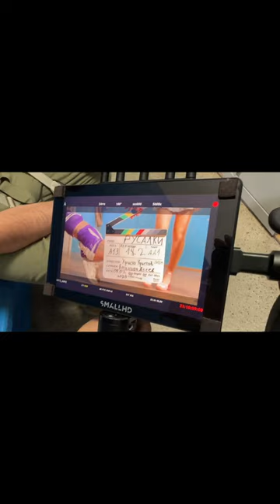Последен влог от “Русалки” - Филмът 🧜‍♀️🩷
Това е последният влог от “Русалки” - Филмът! 🧜‍♀️🩷 Благодаря от сърце на @lilly_anachkova и @ivan_pavlov_youtube че ми гласуваха доверие и ме поканиха да участвам в този страхотен и супер успешен проект и съм щастлива, че макар да снимахме в най-тежкия период от бременността ми, приех предизвикателството и се забавлявах изключително много! 🥰

Зная, че има супер фенове на “Русалки”, има и врагове, които оплюват проекта още преди да се е родил, има и недоброжелатели, които се опитаха да го саботират, но с ограмно нетърпение очаквам да ви представим какво направихме с останалата част от каста и целия екип, стоящ зад “Русалки”, с много обич за вас - една забавна, лятна история за любов, приятелство, предателство - точно, както е и в реалния живот!

Обичаме ви 💋✌️